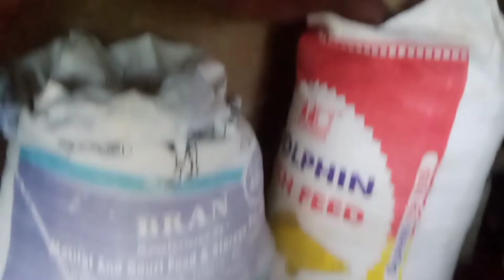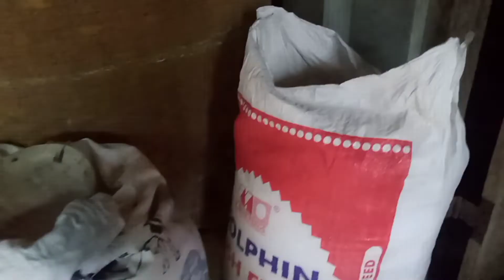How to Faster and Growth in Village Swain Piggery |Guinea Pig Food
About Video:-  My dear farm friends.
Today I am trying to show you how a village pig farming has become profitable and after feeding the pigs health is very fast and beautiful and healthy.
First of all, what kind of pigs house needs to be,
Second, what will the walls of the pig house be like,
Thirdly, the pig should be bathed once every day.
In the rural life I found that most of the farmers have different farms from the past.
Among them is a pig farm.
Farmers can get good profit from pig farming as a pig starts from 6 months of age and gives income to the farmers.
This video describes how farmers build pig houses in the hilly villages of Tripura.
If you look carefully, you can see what steps are taken in the complete video to create an air-friendly environment for cleaning.
Animals  are live in environment. The animals live in forests, desert, plains, mountains and other areas. The reptiles, Amphibians birds and insects are including the animals. Animals are very important in balancing the environment. They provide stability to different natural processes of ecologic balance of nature and maintain the food chain. Animals provide to leather, meats , honey and people watch to animals for relaxing and interesting there.
Animal sounds around us, cows, chickens, pigs,dogs, monkeys, ducks,hen,turkey birds and many other animals, the sounds that make life interesting.